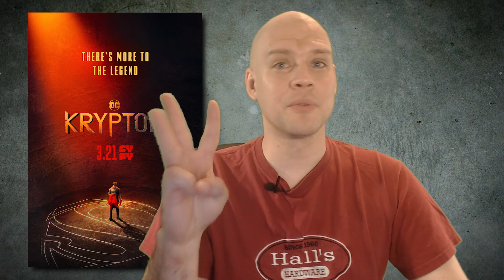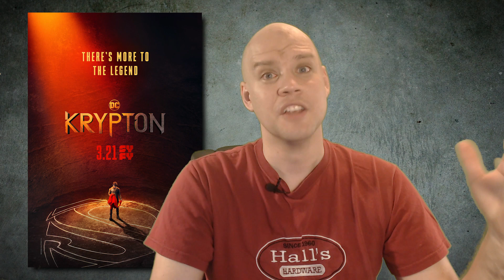Krypton Episode 2 Review and Recap | Season 1 "The House of El" Syfy TV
Well, Krypton, that didn't take long did it? As you'll know if you listen to the episode, I had some...issues here. It's not just that the plot is spinning its wheels, but that it's undercutting its own tension. This is something I'm hyper vigilant about at the moment because I just binged the entirety of 372 Page We'll Never Get Back, a podcast about the problems with Ernest Cline's books Ready Player One, and Armada, and one of the consistent things that keeps popping up, is the introduction and IMMEDIATE resolution of potential conflict or tension. Exposition is also on hand in large quantities here. As you know Bob, some exposition is necessary to storytelling, but this is neither well written nor particularly well delivered.